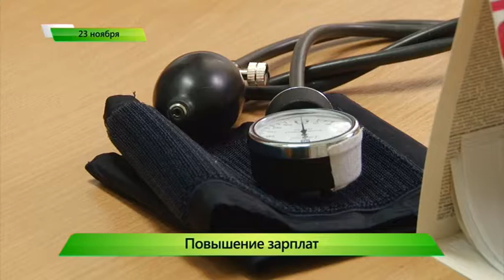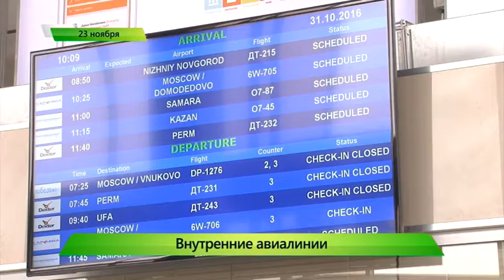Короткой строкой. 23.11.2017. ИК "Город"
Полсотни кировских дворов отремонтируют, зарплаты бюджетникам поднимут и, может быть, запустят внутренние авиарейсы по области. Сегодня власти озвучили планы на 2018 год